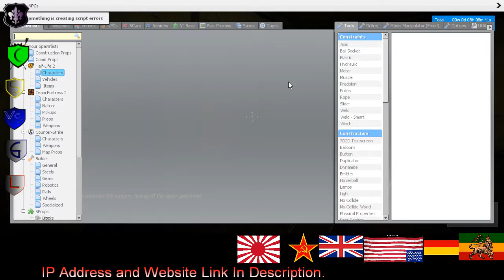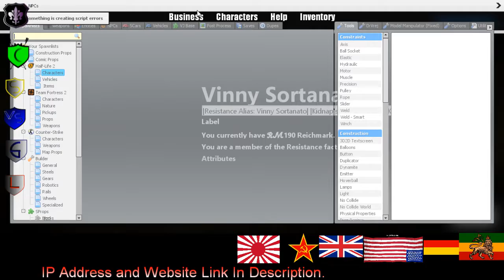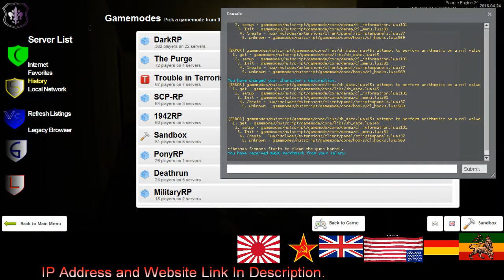UG Gaming Resistance RP 1 2